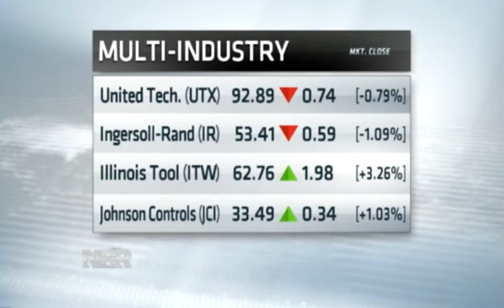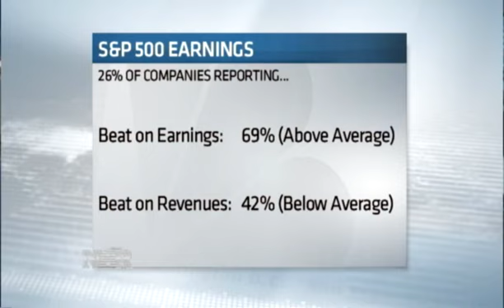Earnings Scorecard: Where Do We Stand? (04/23/13)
Bob Pisani reports on the latest earnings reports and where we stand now. Also, the outlook for corporate America for the rest of this year. Plus, S&P Capital IQ's Christine Short weighs in on the earnings season thus far.